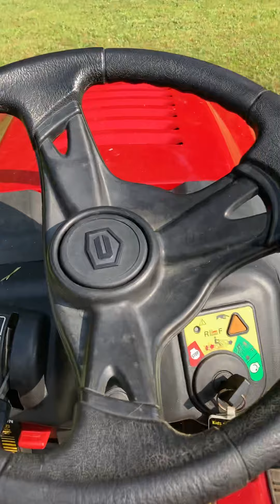Plowing with out a mule